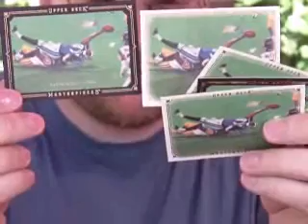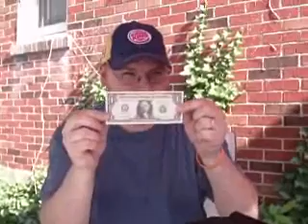Holy Shit Mailday From New Jack Scoth2244! Foul Language..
Holy shit Scott! I hope you didn't pull this out of your personal collection man! Truly an amazing mailday and it meant a lot to me man. I really look forward to meeting you in Baltimore so I can punch you for this. Thanks a million man! Sporting my Father's Day gift - Tony Stewart BK Hat..Thank You wifeee!